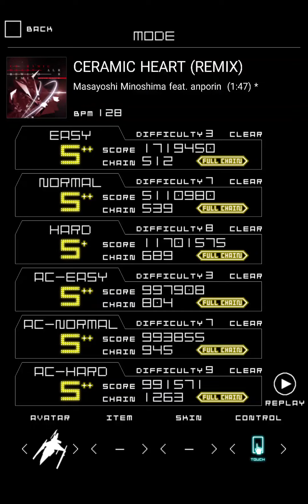[Android]그루브 코스터 2 OS - CERAMIC HEART (ALR REWIND REMIX)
아티스트: 미노시마 마사요시 feat. anporin

레이스톰 엔딩 곡...